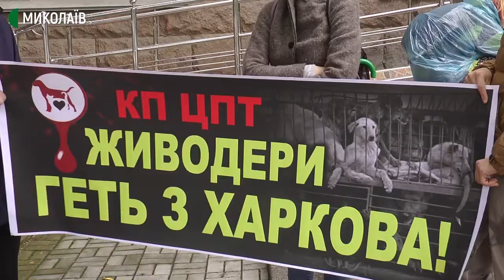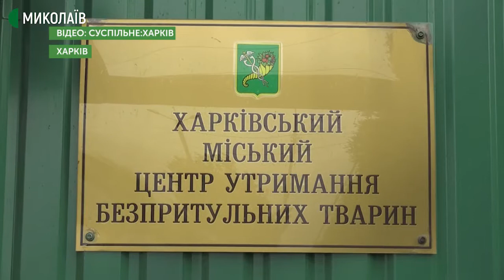У Миколаєві відбулась акція на підтримку харківських зоозахисників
Миколаївські зоозахисники зібрали пікет на підтримку акції протесту "Живодери геть", яка відбувалася першого червня в Харкові.

Вісім волонтерів зоозахисної організації "Фенікс" зібралися біля Миколаївської міськради. Вимагають звільнення директорки харківського КП "Центр поводження з тваринами" Юлії Цибульки.